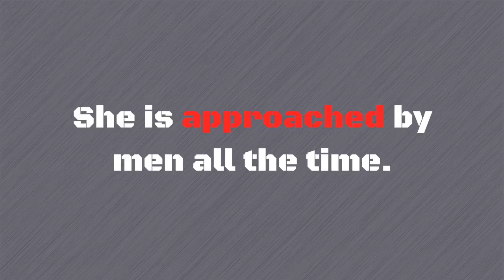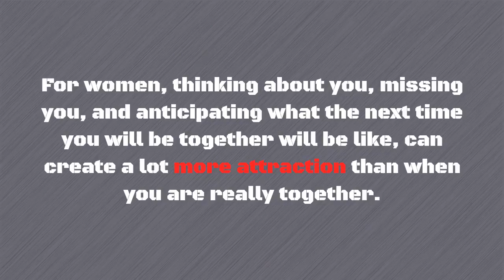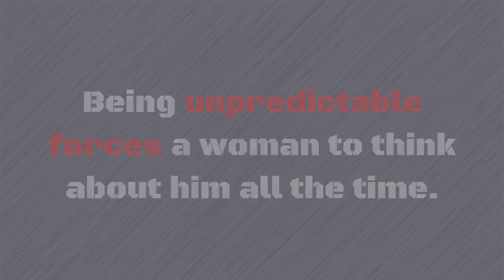How to Keep a Woman Interested and Attracted